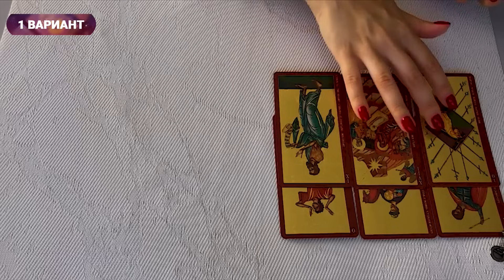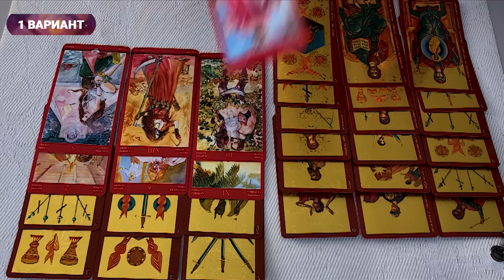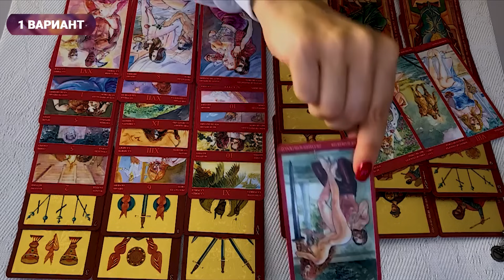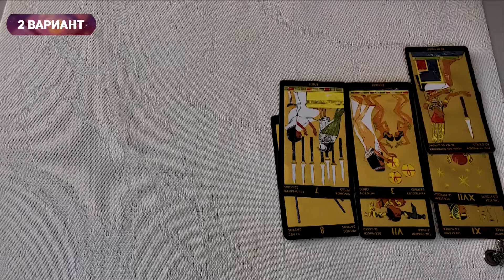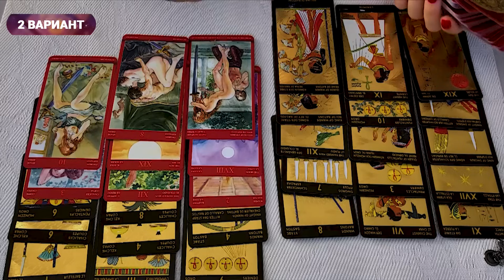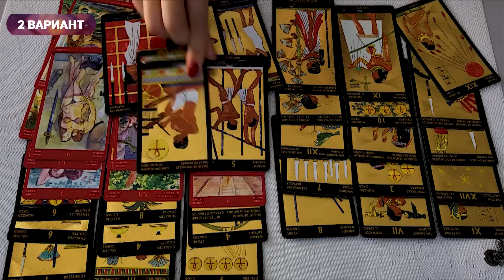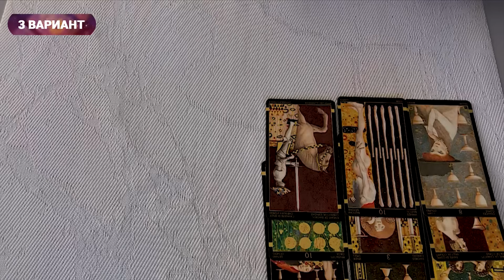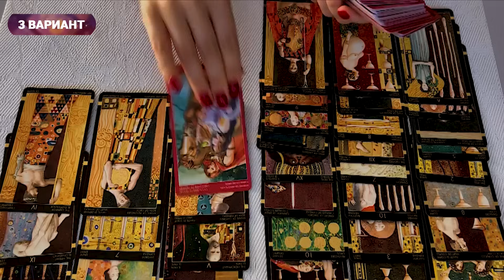ЕГО ИСТИННЫЕ ЧУВСТВА К ВАМ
Сегодня мы рассмотрим расклад на картах Таро, который будет посвящен отношениям с мужчиной. В рамках этого расклада вы сможете узнать, что он думает о вас прямо сейчас, а также его мысли и чувства к вам в настоящий момент.

Присоединяйтесь к нам и вместе с Vita Virtus погрузитесь в увлекательное путешествие с картами Таро! ✨

ТАЙМ КОДЫ:

00:00:00 Вступление
00:00:42 Его истинные чувства
00:05:15 Выбираем колоду или вариант
00:05:37 Первы - вариант
00:16:45 Второй - вариант
00:29:22 3 Третий вариант

сделайте онлайн заявку в телеграмм @vitavirtusbot или на рабочий WhatsApp